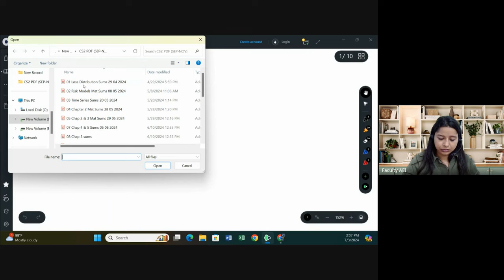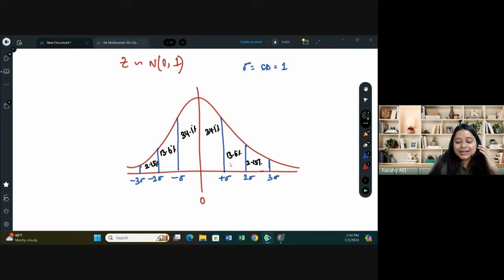Statistics Basics: Mixture Distribution for Actuaries, FRM and CA Foundation